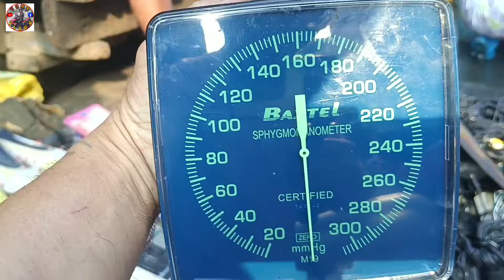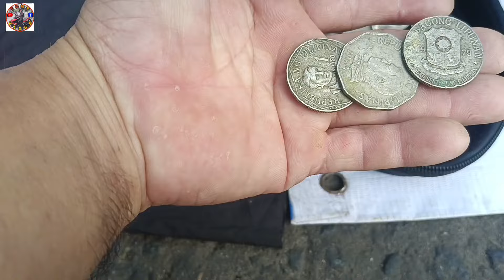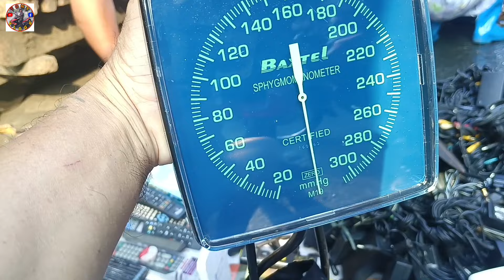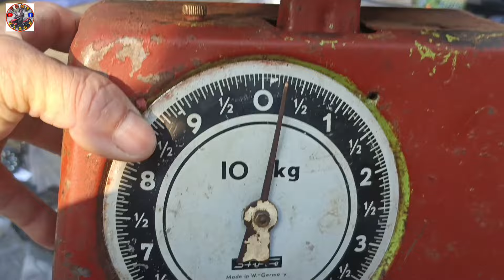sambata naghahanap mga antico laruan dito sa carmen planas#tonyvlogs